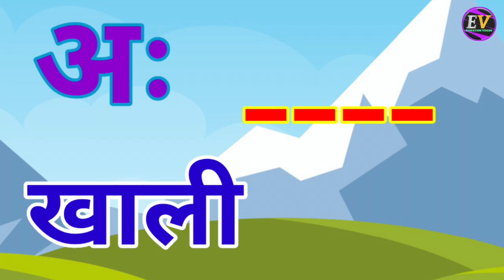अ से अनार,आ से आम,हिंदी वर्णमाला,अआइईउऊ,क से कबूतर,a se anar,aa se aam, हिंदीस्वरब्यंजन